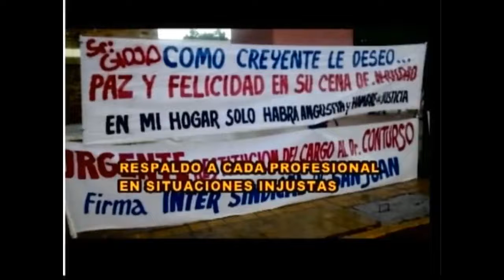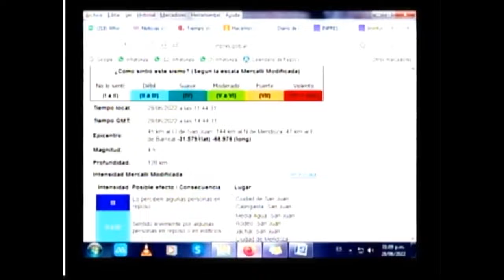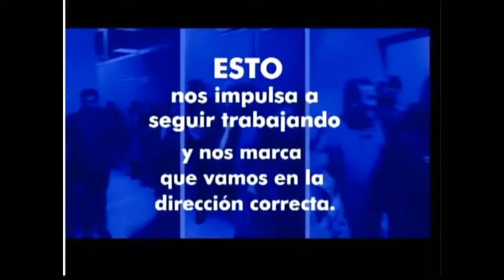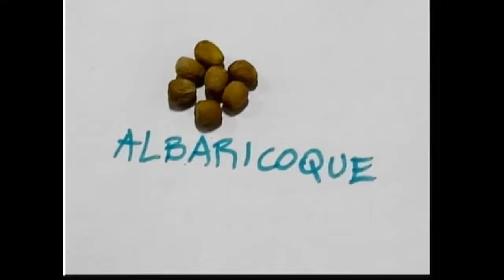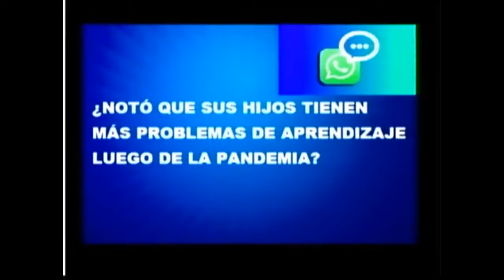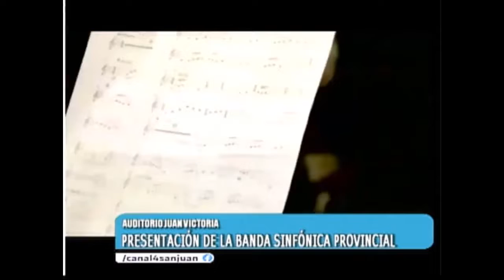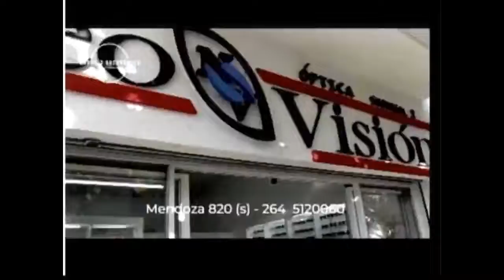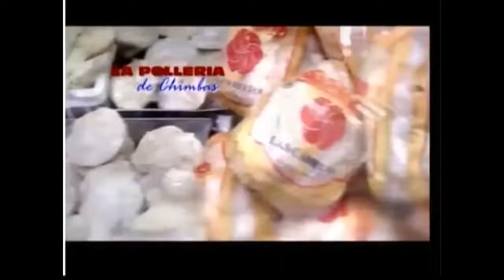Efecto Noticia 28JUN2022